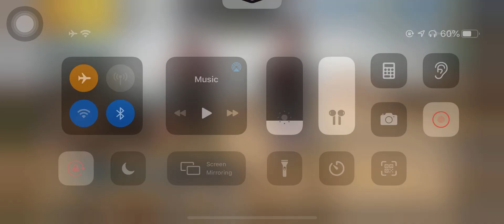#10 Pubg Mobile |JaipurPubg